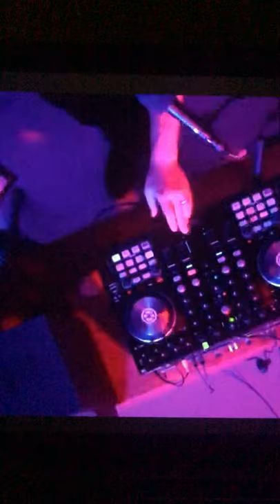“Nothing Like a Love Song” by Hanson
From the Perennial collection. Debuted 10/9/20 during Taylor’s Zoom dj afterparty

Forgive the video quality, I was drinking and recording from my laptop 😂